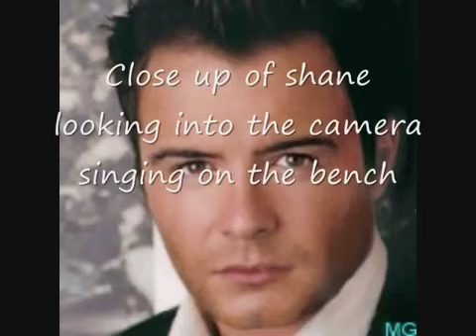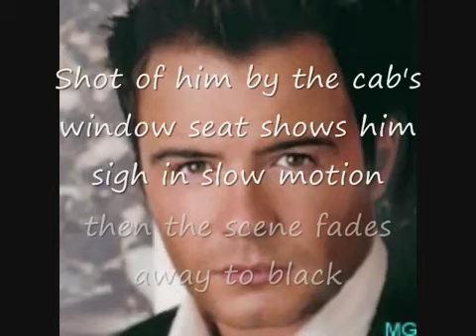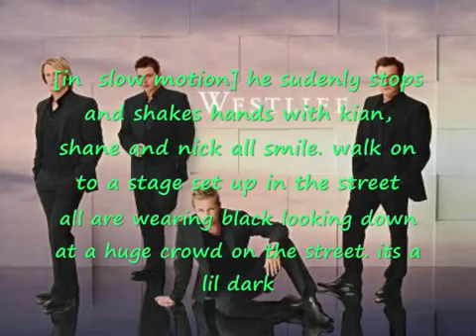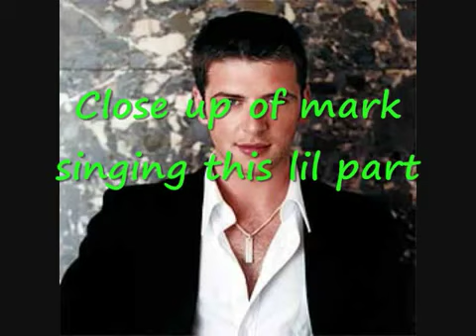Westlife NEW SONG 2009